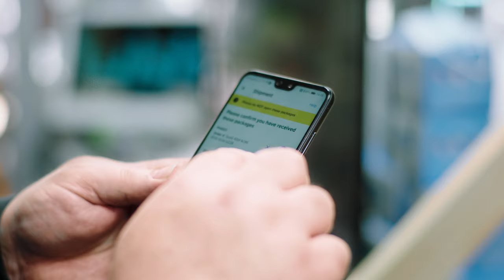Bigabyte's Wish Local Partnership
Wondering how you can bring more foot traffic to your business? For more on how to partner with us.

Meanwhile, Bigabyte is here to tell you all about THEIR experience as part of the Wish Local program in England.